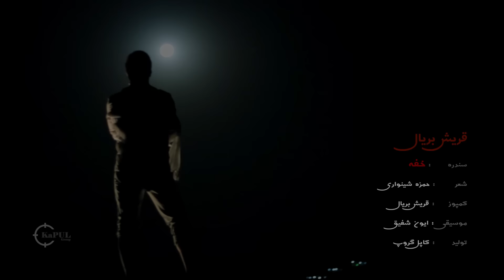Quraish Baryal - Khafa OFFICIAL VIDEO HD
Artist: Quraish Baryal
Song: Khafa
Lyrics: Hamza Shenwari
Composer: Quraish Baryal
Produce: Kapul